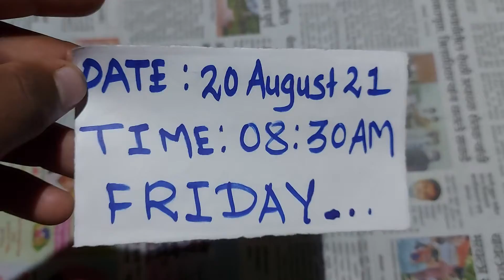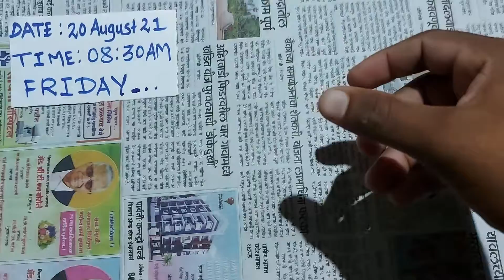Red Mercury Available 📞📲 7875574103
red Mercury live test
red Mercury Tested,
Mercury

Red Mercury

Red Mercury Available

100 percent originaL

Tested Red Mercury

Red Mercury

red valve tube

red Para,

Red Mercury Available

Red Mercury original Available in old TV,
Red Mercury kaha milegi,
Red Mercury  ki kimat ,
red valve tube in old German TV,